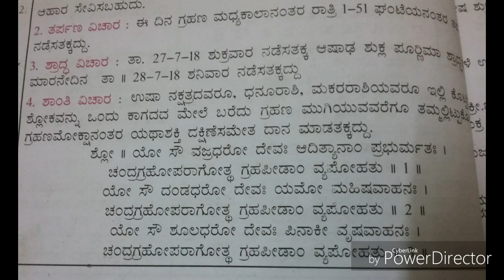Grahana phala 2018 july uttarayana/Dakshanayana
By Dr suresha v Bangalore Astrological Association